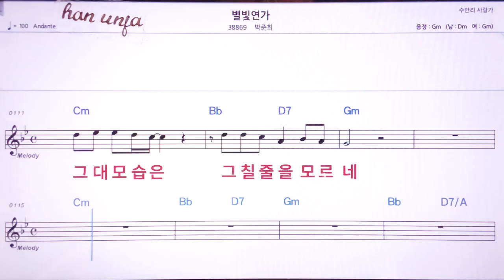💖별빛연가/박준희 👍MR,노래방, 악보, 코드,Karaoke With Sheet Music